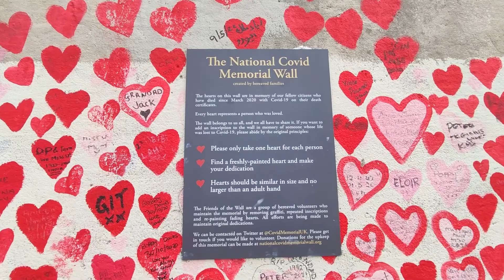Haciendo fotos a los guardias de BUCKINHAM PALACE 📸💂 | Londres #1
Si quieres ver el cambio de guardia de Buckingham Palace, como es un recorrido en el London Eye y conocer el Museo de Historia Natural de Londres … este es tu vídeo! :D. Hola, soy Labi y en esta serie de vídeos podrás ver que visitar en Londres en 4 días :) En esta nueva aventura me voy a Londres con Piero y Pablo a visitar a Felipito. Los Gualovers se juntan de nuevo, que tiemble Londres!

En este primer vídeo mostramos como fue nuestro primer día en Londres. Una odisea que comenzó a las 3 de la mañana y que nos permitió aterrizar muy temprano en Londres, con tiempo de sobra para instalarnos en la mansión de Felipe y poner rumbo a Buckinham Palace para ver el cambio de guardia. Aunque los guardias del palacio de bucinham visten bien facheros, tampoco es que fuese un evento muy espectacular, pero es curioso de ver y además te permite alimentar a las ardillas que hay en St. James Park! Como se puso a llover aprovechamos el momento para visitar el Museo de Historia Natural, sin duda uno de los más interesantes de Londres. Este día también recorremos plazas como Trafalgar Square, Piccadilly Circus y Leicester Square. En esta última plaza pudimos visitar una enorme tienda de M&M’s, bastante curiosa por la variedad de artículos que puedes llegar a comprar. Cerramos el día bebiendo cerveza en un pub inglés llamado “the chandos” inaugurando así la costumbre de acabar el día bebiendo cerveza.

Timestamps:
00:00 Aterrizaje en Londres
02:40 Trafalgar Square
03:34 St.James Park
04:30 Buckingham Palace
06:30 London Eye
08:07 Museo de Historia Natural
09:36 Picadilly Circus
10:34 MM's Store
12:08 Cervezas en pub inglés